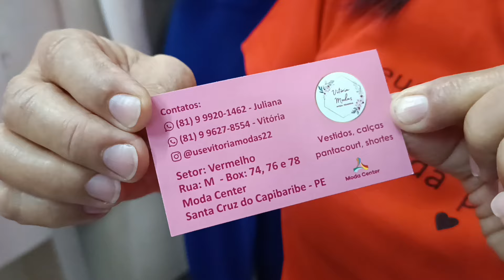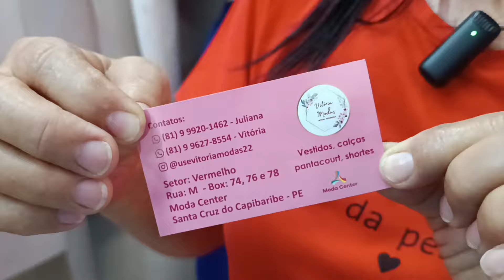🔴MODA FEMININA DIRETO DA FÁBRICA BARATEX MUITA VARIEDADES MODA CENTER SANTA CRUZ CAPIBARIBE PE